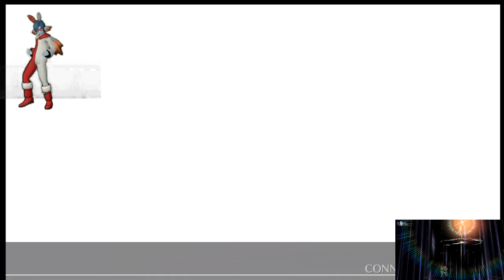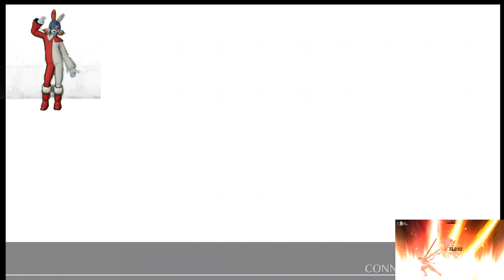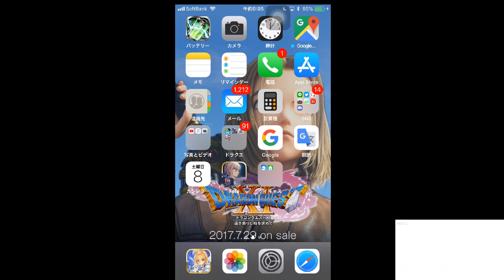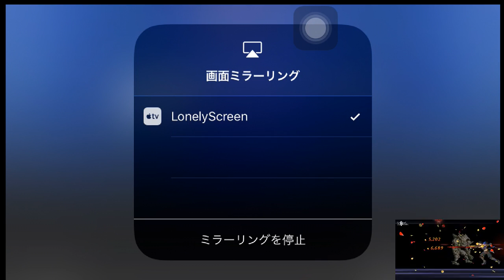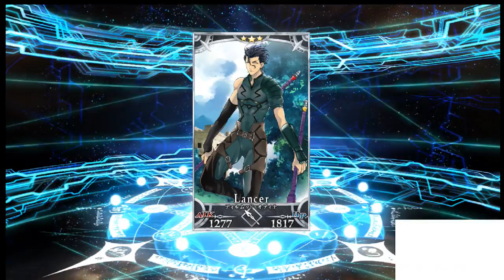[ツイキャス] 地獄 (2018.09.07)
地獄 (ゲーム：スマホ)
日時: 2018/09/07

00:42 - 本番は12時より
25:20 - 発作ひどい